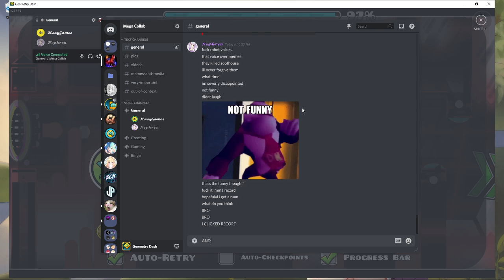Hopefully this is enough proof I can do runs on Unnerfed Innards lmaooooooooooooooo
Dunno if the quality is shit or not. If it is then that fuckin sucks. Right before this I told my friend I would start recording, and boom. Got that. Isn't anything good(I've gotten 65-100 multiple times before), but ehhhhhhhhhhh